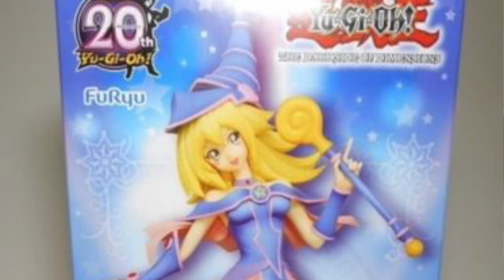Unboxing FuRyu Yugi Muto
The FuRyu Yugi figure being unboxed and reviewed. A very simple figure and very affordable for Yu-Gi-Oh fans. Amazon and Ebay have many available. Anime conventions stock them very well.

Remember I won't be around much until mid-september 2016. So I am sorry if I don't answer your messages :( I will be back soon with more unboxing, tutorials and fun.

Title of Track: Paradise [FSTU Release]
Artists: Miza & Seum Dero